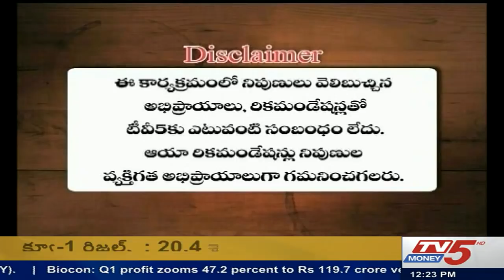27th July 2018 TV5 Money Markets